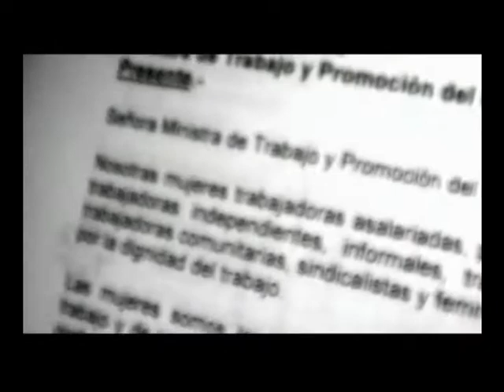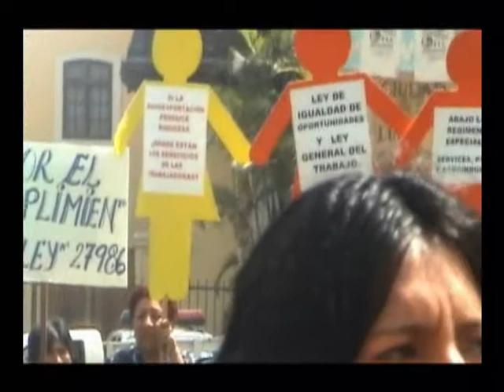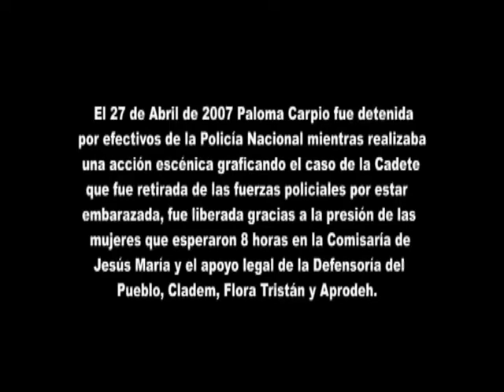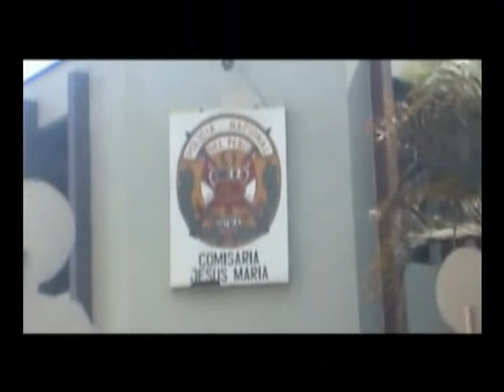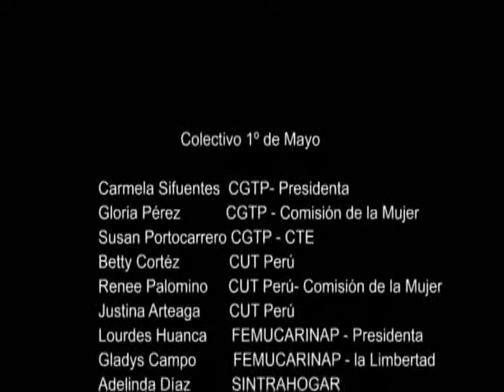Mujeres trabajadoras protagonistas de la historia.wmv